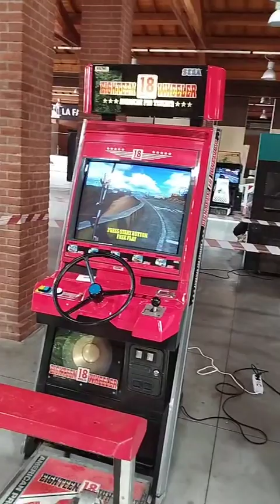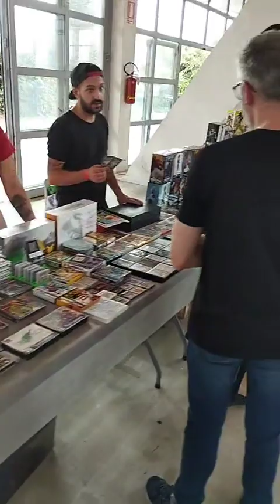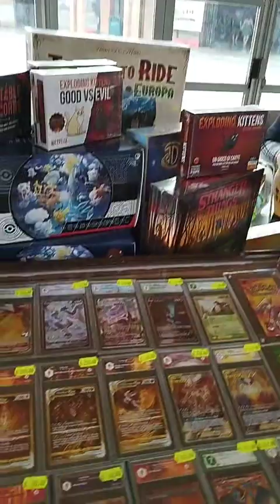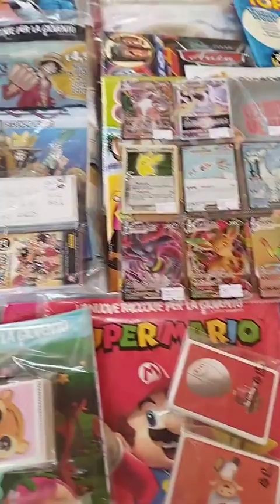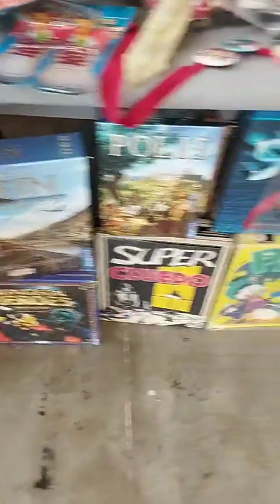Evento 4GameItalia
Retrogaming, giocattoli & Co.